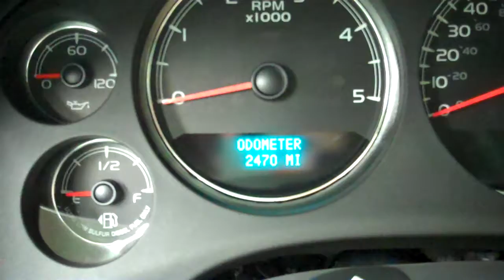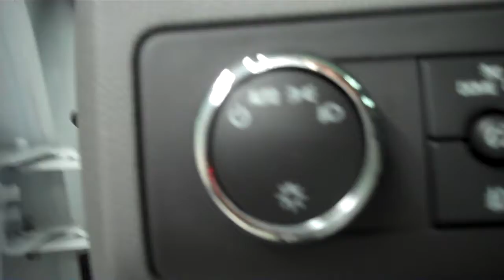B5262 2012 GMC Sierra 2500 CREW-SHORT-SLT-6.6L DIESEL LML $51,997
STOCK: B5262
PRICE: $51,997
MILES: 2,459
VIN: 1GT121E8XCF104323
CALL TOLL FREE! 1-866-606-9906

6.6 LITER DURAMAX DIESEL, LML ENGINE 397 HORSEPOWER HIGH OUTPUT MOTOR, FULL FOUR DOOR CREW CAB, SHORT BOX, SLT PACKAGE, AUTOMATIC ALLISON SIX SPEED TRANSMISSION WITH OPTIONAL MANUAL TAP SHIFT, TURN DIAL 4X4 FOUR WHEEL DRIVE, DUAL POWER AIR CONDITIONED AND HEATED SEATS, GRAY LEATHER SEATS, FRONT BUCKET SEATS, MEMORY DRIVERS SEAT, NON SMOKER, REVERSE CAMERA IN REARVIEW MIRROR, ONSTAR CAPABILITIES, Z71 OFFROAD SUSPENSION PACKAGE Z-71, FULL TOWING PACKAGE (RECEIVER HITCH, WIRING, AND TRANSMISSION COOLER), FACTORY DIESEL EXHAUST BRAKE, FACTORY INTEGRATED ELECTRIC BRAKE CONTROLLER, STABILITRAK TRACTION CONTROL, 3.73 GEARS WITH AUTOMATIC LOCKING DIFFERENTIAL LIMITED SLIP DIFFERENTIAL, POWER FOLD-IN POWER MIRRORS WITH BUILT IN DIRECTIONAL SIGNALS, GOODYEAR WRANGLER SR-A LT265/60 R20 TIRES, 20 INCH RIMS, POLISHED ALUMINUM RIMS, 4-WHEEL DISC BRAKES, FACTORY STAINLESS STEEL STEPBARS, DROP IN BEDLINER, REVERSE SENSORS, FOG LIGHTS, LOCKING TAILGATE, RAISE ASSIST TAILGATE, AM/FM RADIO, CD PLAYER, BOSE SOUND SYSTEM, SIRIUS / XM SATELLITE RADIO CAPABILITIES SIRIUSXM, HANDS FREE BLUETOOTH FOR PHONE SYSTEM, AUXILIARY JACK, USB JACK, KEYLESS ENTRY WITH FACTORY REMOTE START, SIDE AIRBAGS CURTAIN AIR BAGS, MULTI-FUNCTION STEERING WHEEL, HOMELINK SYSTEM WITH THREE PROGRAMMABLE LIGHTING,SECURITY,GARAGE BUTTON, L.A.T.C.H. CHILD SAFETY SYSTEM, DUAL CLIMATE CONTROL, REAR WINDOW DEFROSTER, COMPASS, TEMPERATURE, AND MILEAGE DISPLAY, POWER PEDALS, FACTORY ALL WEATHER FLOORMATS, WOODGRAIN DASH AND DOOR TRIM, AIR CONDITIONING AC, CRUISE CONTROL, POWER LOCKS, POWER WINDOWS, TILT, FACTORY BUMPER TO BUMPER MILE WARRANTY UNTIL 36,000 MILES, FACTORY POWERTRAIN WARRANTY UNTIL 100,000 MILES, FACTORY WARRANTY ON DURAMAX DIESEL ENGINE UNTIL 100,000 MILES, THIS TRUCK IS ELIGIBLE FOR A 100,000 MILE PARTS AND SERVICE AGREEMENT, SUMMIT WHITE! 1 OWNER! CLEAN CARFAX! THIS IS ONE OF THE SHARPEST 2012 GMC SIERRA 2500 CREWCAB SHORTBOX 3/4 TON DURAMAX DIESELS ON OUR LOT! MAKE YOUR MOVE BEFORE THIS SUPER CLEAN 4WD IS GONE! 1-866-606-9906. VIEW OUR COMPLETE INVENTORY OF AROUND 500 VEHICLES ***If you are looking for financing Lenz Truck Center can help! We have on the spot financing! Bad Credit or Good we will work with your 17 banks to get you approved and for a great rate! If you live far away or close to us we make it our promise to make sure you are a happy customer before, during, and after the sale! Lenz Truck Center has been in business and family owned for 25 years! With a new generation taking over we plan on making this the place you and your children buy their next vehicle! Lenz Truck Center is the country's fastest growing dealership! Lenz Truck Center has grown from about a 40 vehicle inventory in 1999 to over 400 today! Our selection is unmatched in the industry with more high quality used diesel trucks than anyone in the Midwest. All here in Fond du Lac, WI! All of our vehicles are Lenz Certified and ready to be delivered! All prices are plus any applicable state taxes and service fees. We will do our best to keep all information current and accurate, however the dealership should be contacted for final pricing and availability.

STOCK: B5262
PRICE: $51,997
MILES: 2,459
VIN: 1GT121E8XCF104323